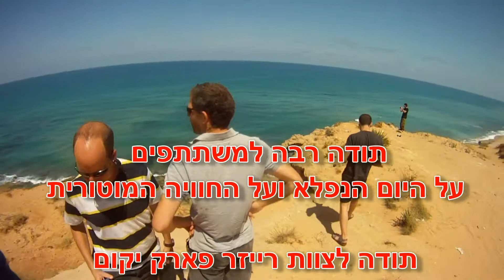מסיבת רווקים - נסיעת שטח ברייזר בפארק יקום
חברים טובים ארגנו לי מסיבת רווקים בפארק יקום, תודה לגיא, בן, עופר, דני ,אדם ואוהד (אין חשיבות לסדר :) )